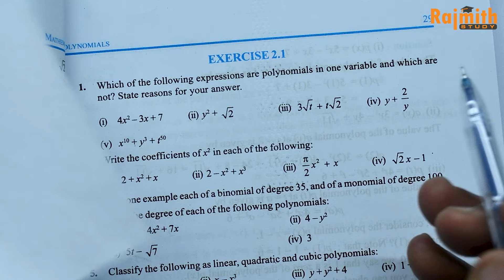Class 9 Ex 2.1 Q1 to Q5 class 9 Chapter 2 Polynomials | NCERT | CBSE | New Syllabus | Rajmith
Book - NCERT
Class - 10
Chapter -Polynomials
Exercise 2.1
Q1 to Q5
BE MY FRIEND :
   If you're looking for help with your New NCERT Math Class 9, then be sure to watch this video! By the end of this video, you'll have all the information you need to succeed in this challenging class!

Class 9 Math's | Chapter 2 | Exercise 2.2 | Polynomials  | Ncert CBSE 2023-24

Class 9th, Exercise 2.1 Cbse Math New NCERT Book Ex-2.1 All Questions Class 9 NCERT Math

Class-9 Ex-2.1 all questions ( Polynomials  ) NCERT Math 2024-25

Class 9 Math's Chapter 2 Exercise 2.1 (Q1) Polynomials
Chapter 2 Exercise  2.1 (Q1) Class 9 Math's NCERT Chapte2
Chapter 2 Ex 2.1 q1  Polynomials Class 9 (NCERT MATHS)
CBSE MATH Class 9
Latest Video Of Class 9 Math
New Video Of Class 9 Math Chapter 9 Polynomials
New NCERT Book Math Video
Introduction
Polynomials
Session 2024-25
Batch 2024-25
Chapter 2 Class 10 Mat
Class 9 Math Chapter 2 Intro All About
CBSE MATH Class 9 Chapter 2
 Polynomials
CBSE MATH Class 9 Chapter2